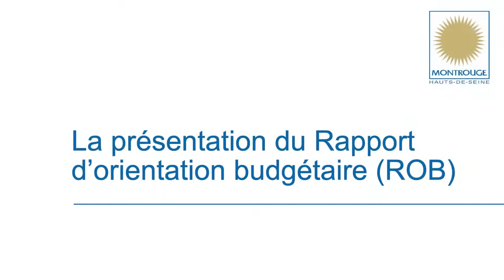29 octobre 2021 : Message d’Etienne Lengereau, Maire de Montrouge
Etienne Lengereau, Maire de Montrouge, fait le point sur les décisions votées en Conseil municipal le 20 octobre et les projets à venir.

✔️ 00:07 – Le déploiement de la géothermie

✔️ 02:29 – Des nouveaux partenaires pour le CMS

✔️ 03:27 – Présentation du Rapport d'Orientation Budgétaire

✔️ 06:38 – L'accueil du jeune enfant

✔️ 07 :57 – Le renouvellement du CME